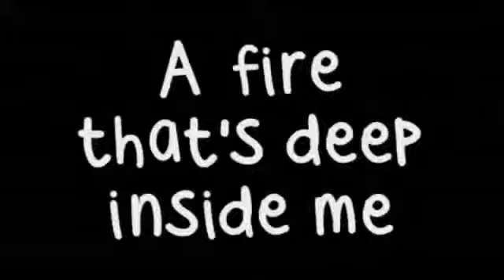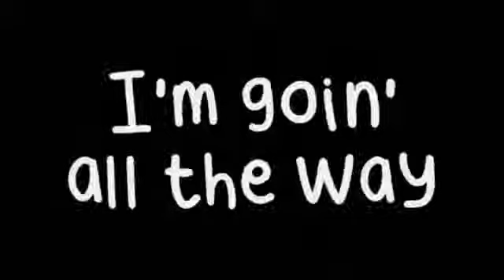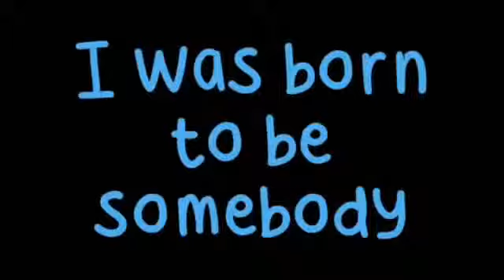1 Born To Be Somebody Lyrics